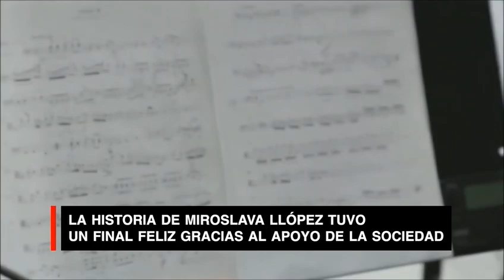Duranguense es víctima de robo; gracias a la solidaridad recobra lo perdido